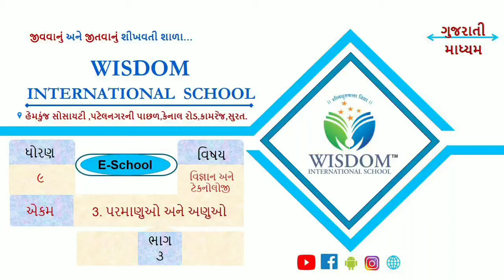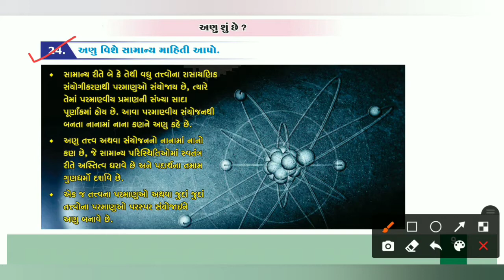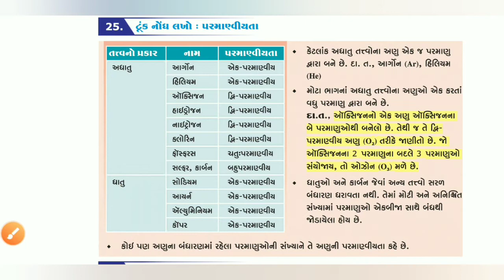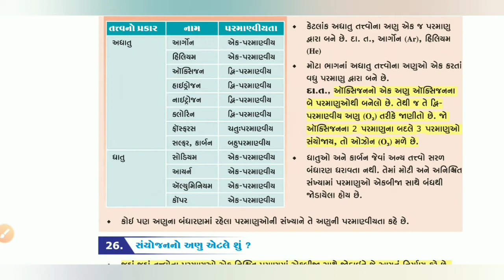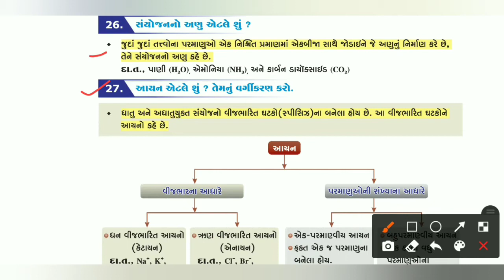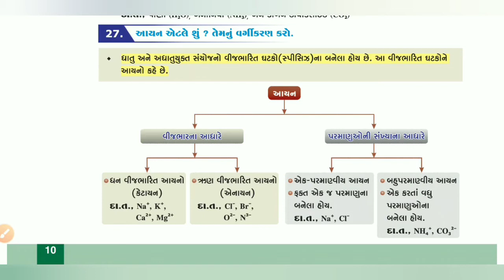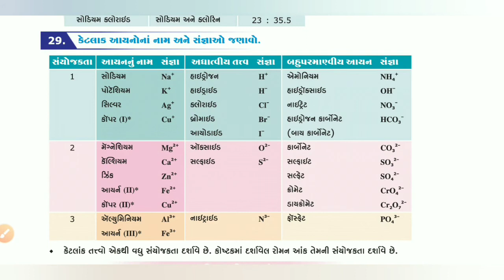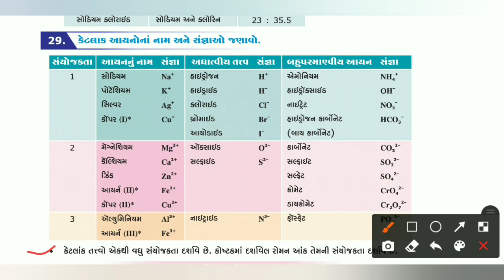ધોરણ -૯ | વિજ્ઞાન & ટેકનોલોજી | પ્ર - 3 | ભાગ- 3